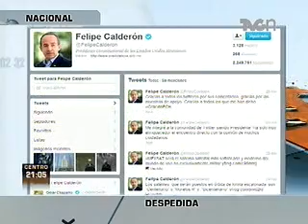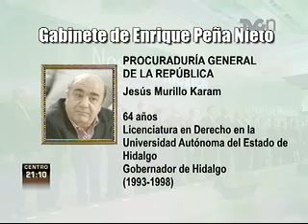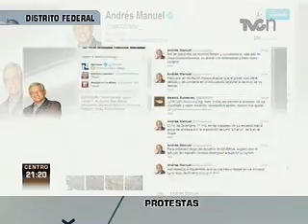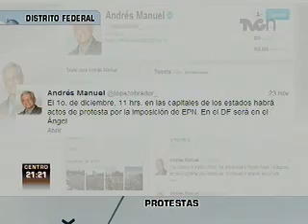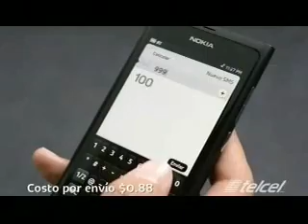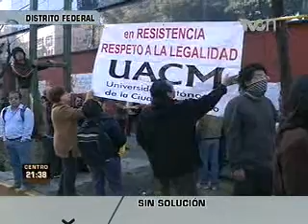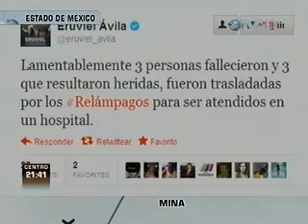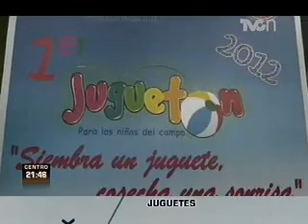TVCn Territorio 30 noviembre 2012